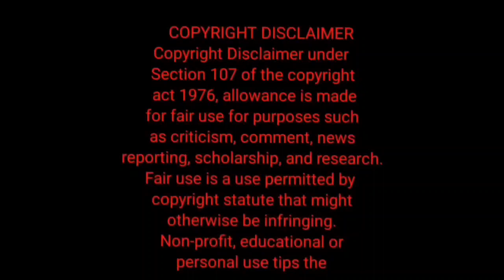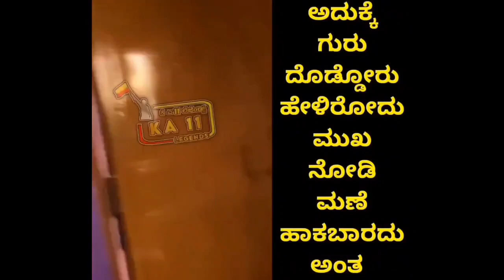ಸೋನು ಶಿಲ್ಪ ದು ಹರಿದು ಉರು ಬಾಗಿಲು ಆಗಿದೆ|| Instagram trolls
ಸೋನು ಶಿಲ್ಪ ದು ಹರಿದು ಉರು ಬಾಗಿಲು ಆಗಿದೆ|| Instagram trolls kannadatrolls ‎@Ajju-Positivecreater